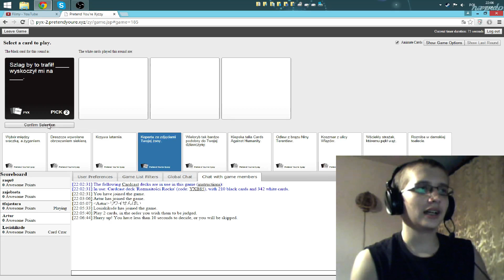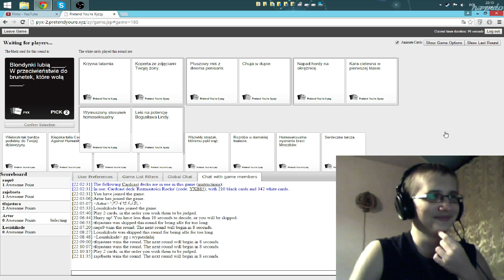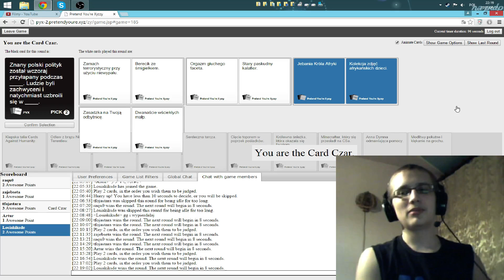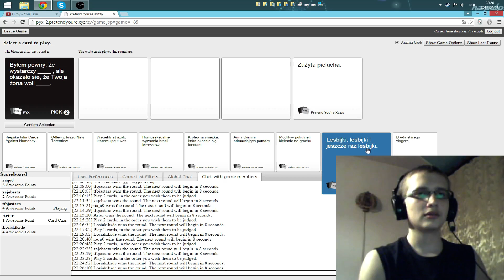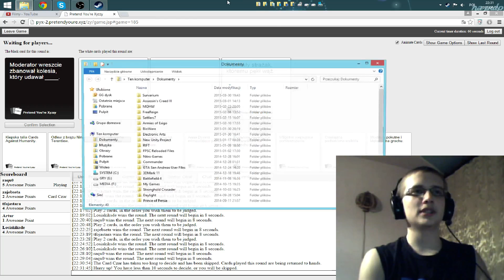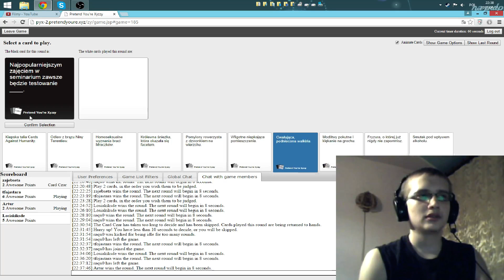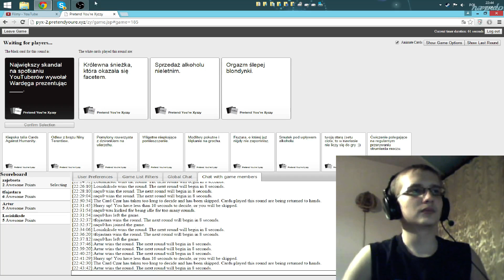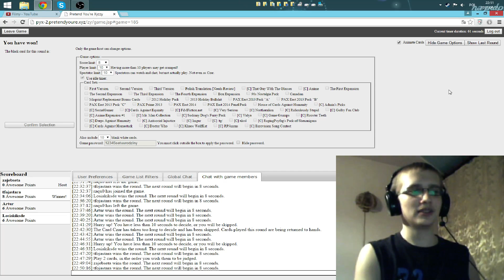Card Against Humanity - pojebane karty :) (raquo, setu, artur, chiken) odcinek 1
następny odcinek
chcesz mnie wesprzeć? zarejestruj się :)